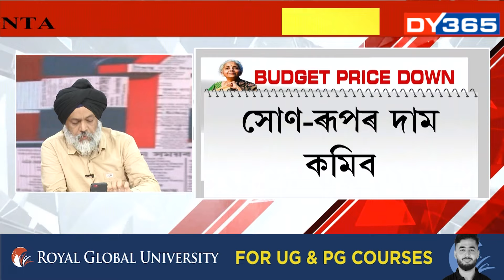সঁচাকৈয়ে ৰাইজে বিচৰা ধৰণেই বাজেট দিব পাৰিলেনে এইবাৰ?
এইবাৰৰ বাজেটত বিশেষ একো নাহিল অসমৰ বাবে। কেন্দ্ৰীয় বিত্ত মন্ত্ৰীয়ে দাখিল কৰা বাজেটক লৈ অসন্তুষ্ট বিৰোধী। সঁচাকৈয়ে ৰাইজে বিচৰা ধৰণেই বাজেট দিব পাৰিলেনে বিত্ত মন্ত্ৰী নিৰ্মলা সীতাৰমণে? কি কয় শাসক-বিৰোধী পক্ষই?